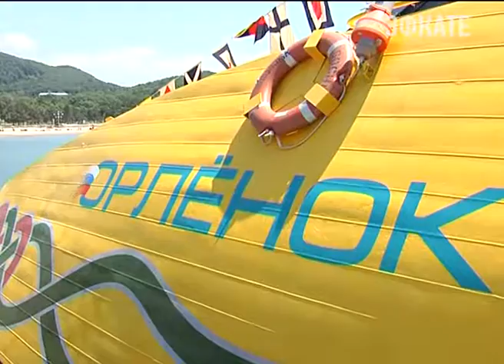"Орлята" смогут плавать в Сочи и Крым на собственном скоростном катамаране Новости Эфкате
Его будут использовать для морских экскурсий детей из лагеря «Орленок»

Двухпалубное плавсредство в длину достигает 40 метров и разгоняется до 34 узлов, то есть примерно 64 километра в час. Вместимость катамарана — 300 пассажиров. На вручении подарка присутствовали вице-премьер Ольга Голодец и губернатор Краснодарского края Вениамин Кондратьев.

Сочи. Новости.
Телеканал Эфкате.